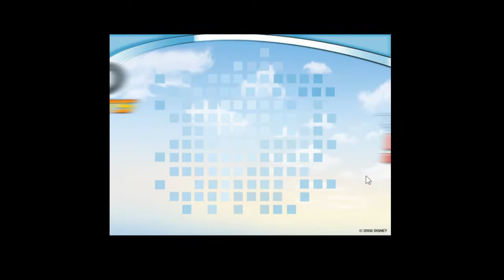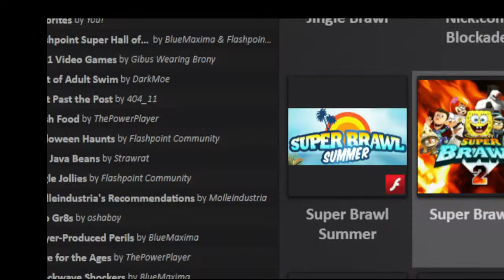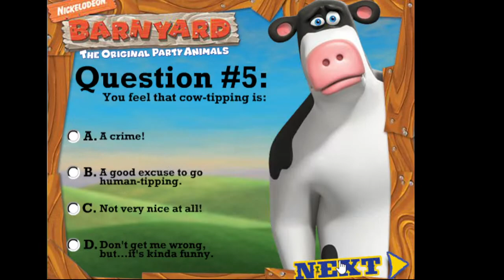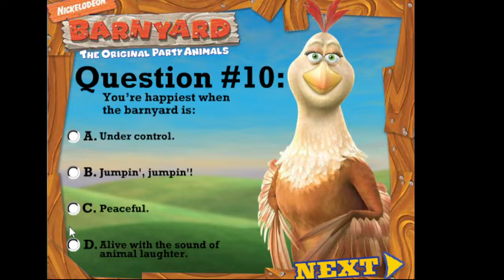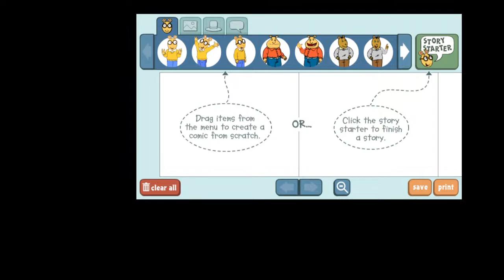web game shenanigans stream 1: cartoon channel games